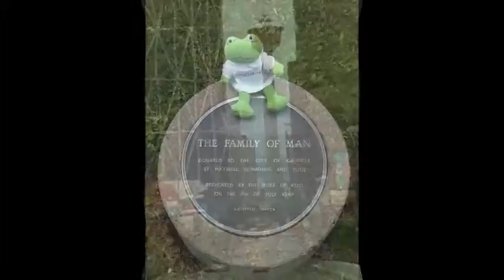Summer 2012 - Episode 2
Day 2 Epic cross-country road trip with the Holy Crap cereal Froggie